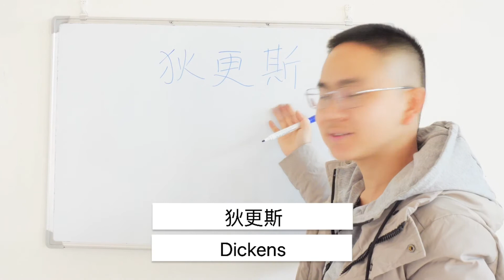How to Say You Names 💕 Dickens 💕 in Chinese ？